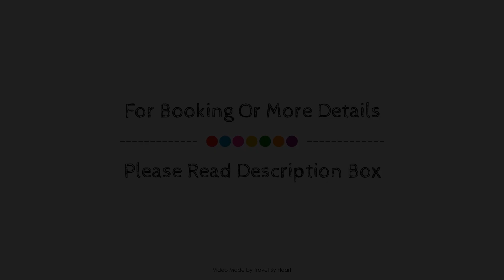HOTEL RURAL San Pedro, Fromista, Spain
Searching For
1. HOTEL RURAL San Pedro - Fromista
2. HOTEL RURAL San Pedro - Fromista Virtual Tour
3. HOTEL RURAL San Pedro - Fromista Rooms
4. HOTEL RURAL San Pedro - Fromista Amenities
5. HOTEL RURAL San Pedro - Fromista Videos
6. HOTEL RURAL San Pedro - Fromista Offers
7. HOTEL RURAL San Pedro - Fromista Deals
Audio Credit:
Track Title: Subway Dreams
Artist: Dan Henig